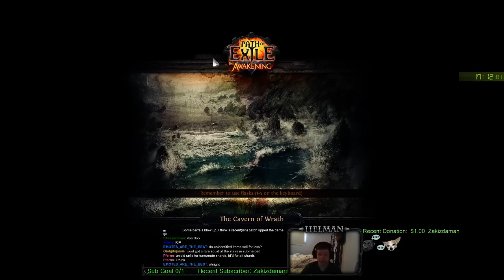[Guide] 1 Hour Emberwake Duelist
Guide on how to do emberwake race as duelist.